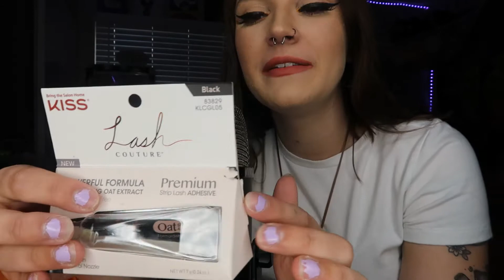ASMR Ulta Haul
Check out the goooooods I got today from ulta. What are you guys' favorite products and places to get them?

Support me:
Podcast - Society is SUS (available on all main streaming platforms)